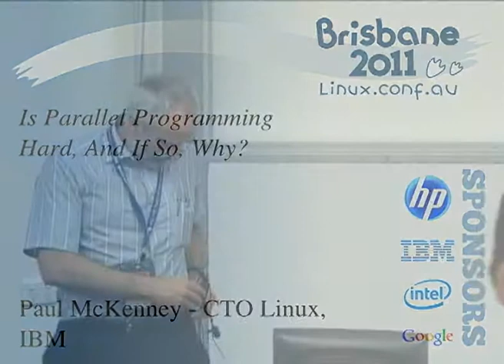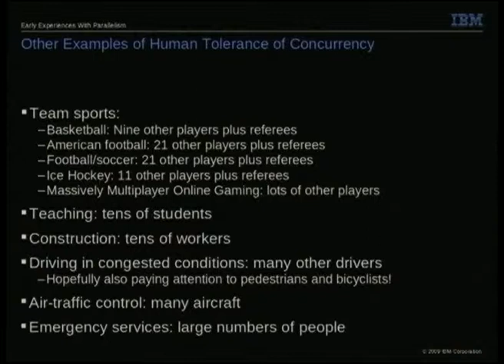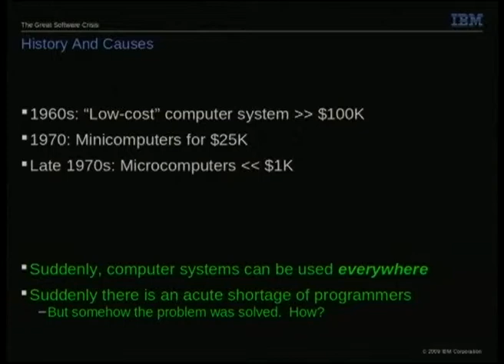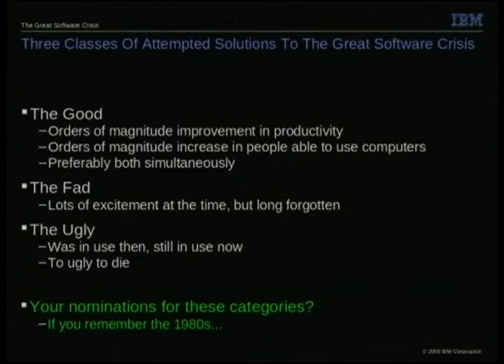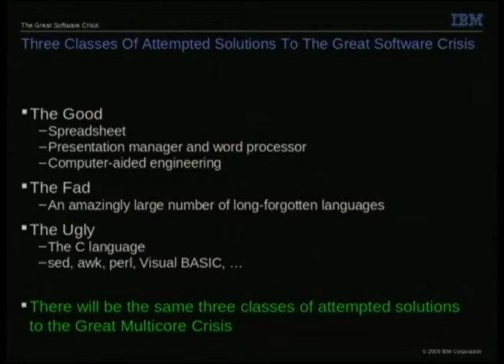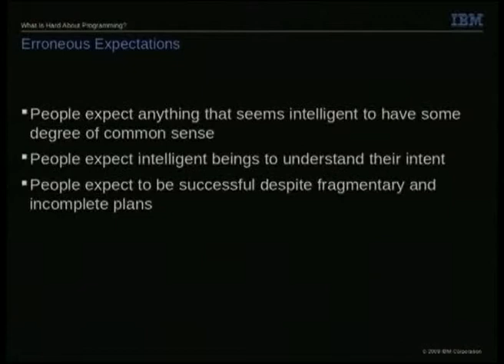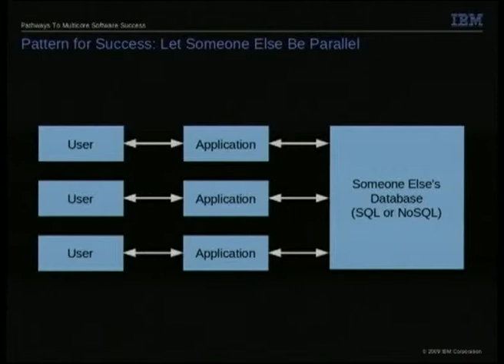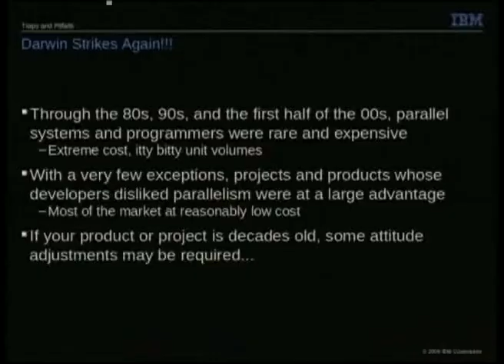Is Parallel Programming Hard, And If So, Why?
Presenter(s): Paul McKenney - CTO Linux, IBM